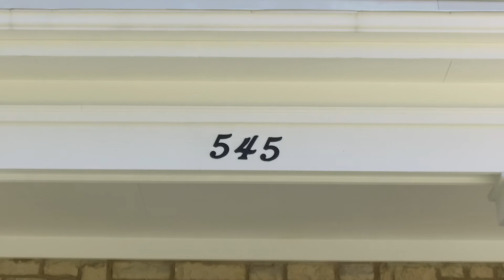545 Stratshire Lane, Columbus Ohio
Video Tour of 545 Stratshire Lane, Columbus, Ohio